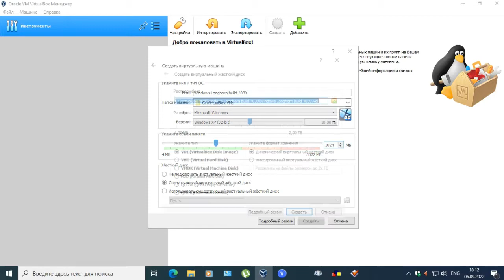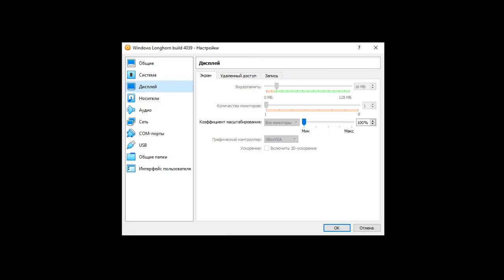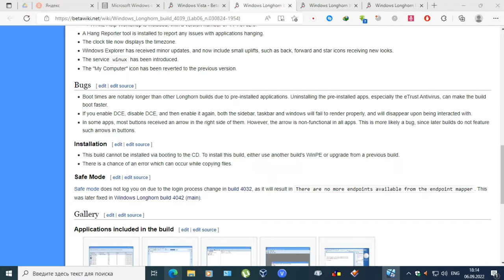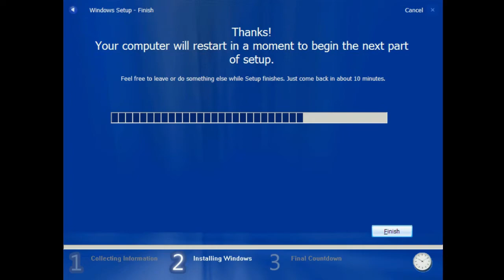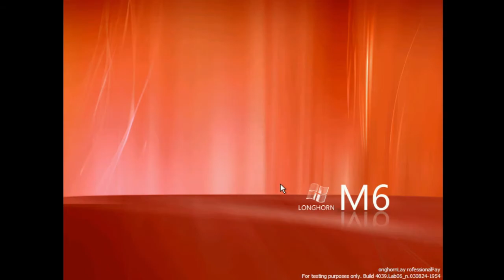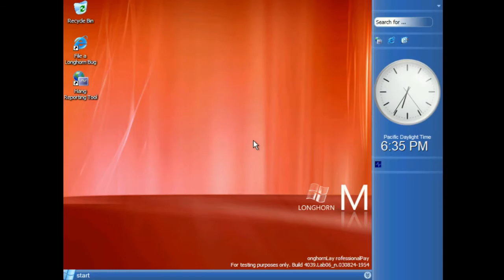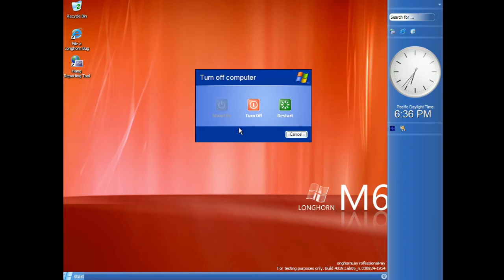Установка Windows Longhorn build 4039 на VirtualBox